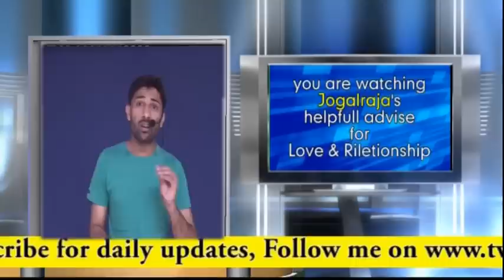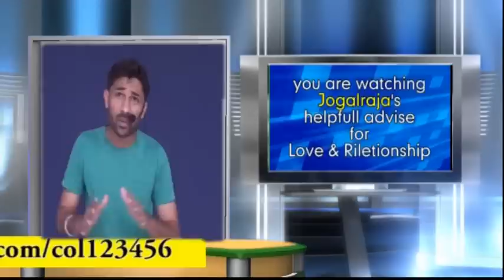लड़किया करती हे सिर्फ इन बातो को सुनना पसंद Love Tips In Hindi For Boys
What every girl wants to hear from a boy  ladkiyo ko khus karne ke liye boys bahot kus karte he kya apko pata he ki ladkiyo ko aap sirf apki bato se khus kar sakte ho to apko pata he ladkiya apse kya sunna chahti he asi kus bate asi kus
 line jo pyaar karne vali har ladki apne boyfriend se sunna chahti he